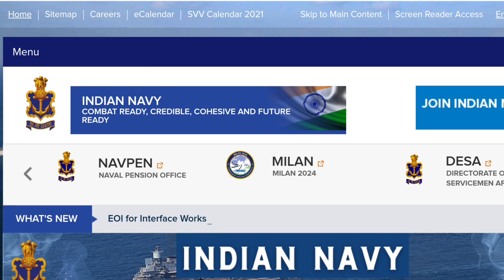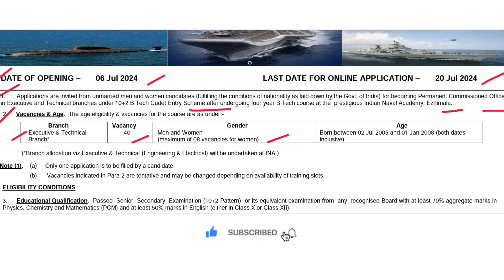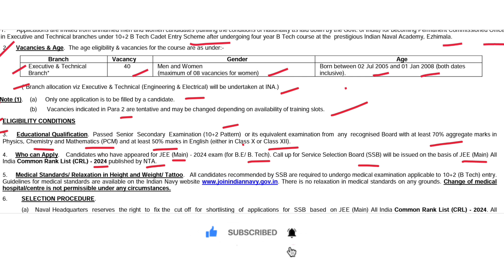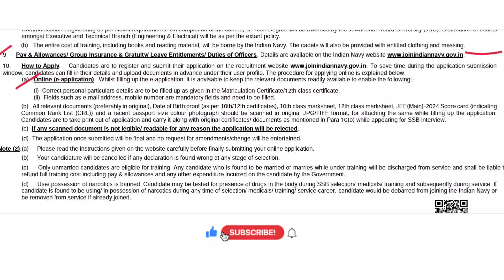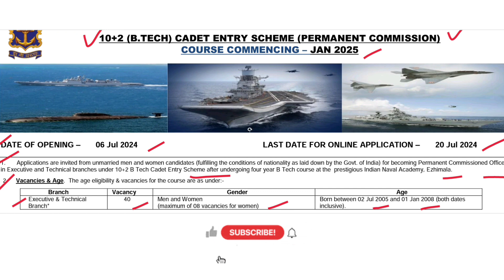सरळ सेवा भरती 2024 | Indian Navy recruitment | मोठी जाहिरात प्रसिद्ध करण्यात आली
🔴telegram link:-अजून एक मोठी जाहिरात प्रसिद्ध | विद्यार्थी मित्रांनो अर्ज प्रक्रिया सुरू झालेली आहे👇Exam